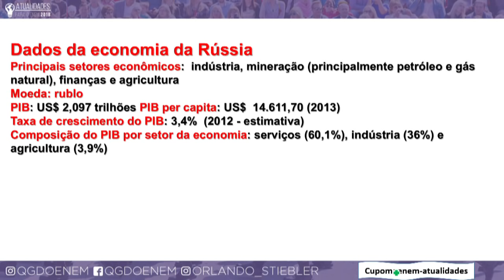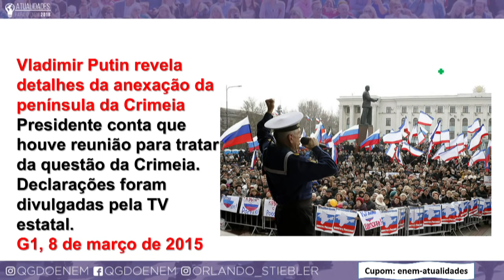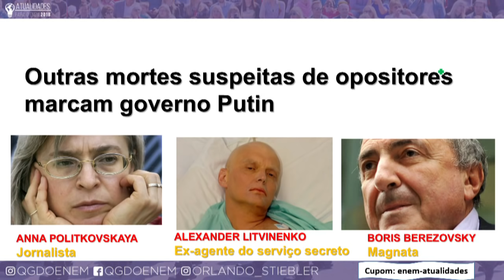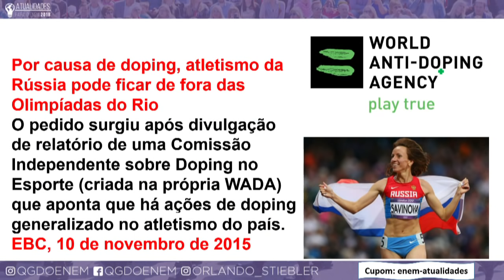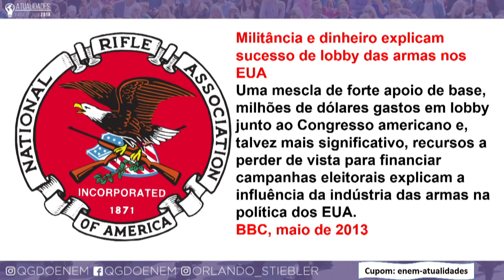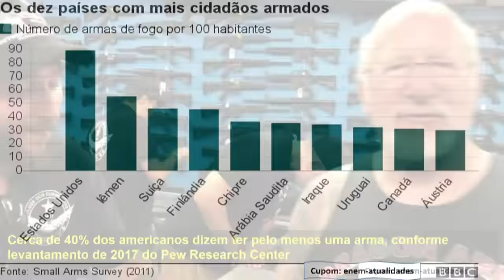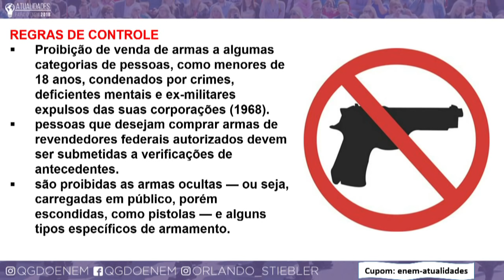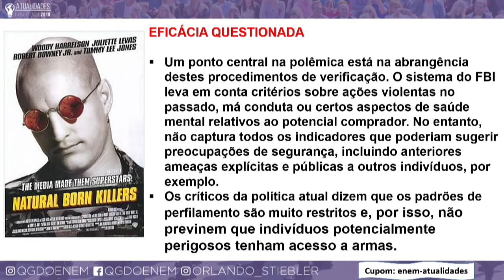Atualidades para o ENEM: Armas nos EUA e a Rússia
Para se dar bem no ENEM tem que saber o que está rolando no mundo. O nosso professor de Atualidades, Orlando Stiebler, explica os últimos acontecimentos: a questão das armas nos Estados Unidos e a atenção que a Rússia tem chamado para si.

Curtiu? A aula faz parte do Curso Completo.